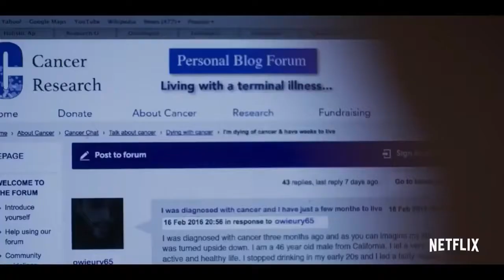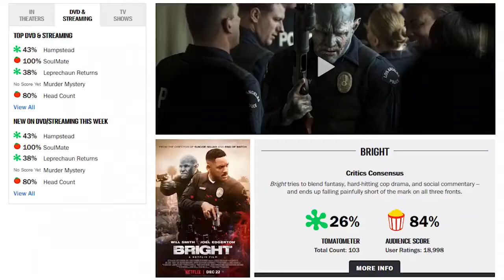TOP 10 NETFLIX ORIGINAL MOVIE BASED ON TRUE STORY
RED MI Smartphone

BUDGET LAPTOP

UNDER RS 14000 SAMSUNG SMARTPHONE

6 GB RAM MOBILE UNDER 13000

BUDGET LAPTOP DELL 4 GB RAM

Mi 10000mAH Li-Polymer Power Bank 2i (Black)

amazon- India